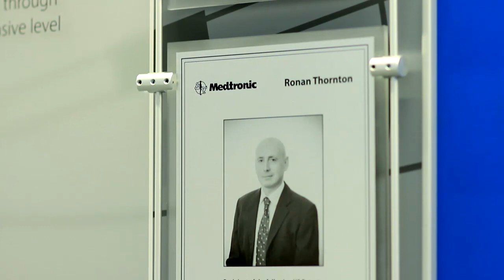Why Ireland for Medtronic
Video featuring Michael Coyle, Sean Salmon and Stephen Oesterle from Medtronic talking about Medtronic's new Customer Innovation Centre in Galway.    Barry O'Leary, CEO features on the medtech industry in Ireland